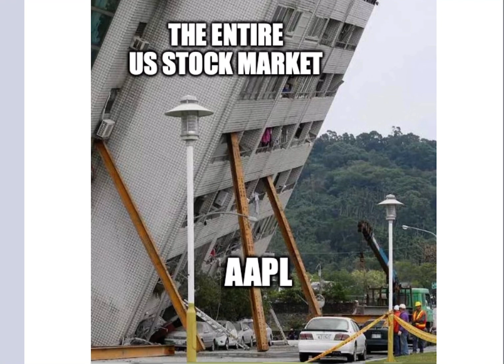Why Apple aapl is so important to the Stock Market today? Tech Stock still has future?